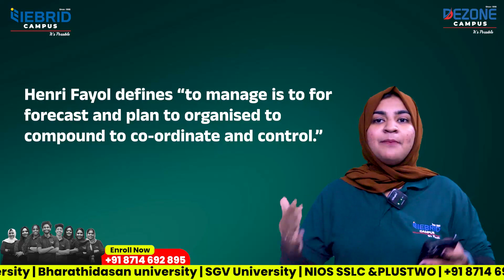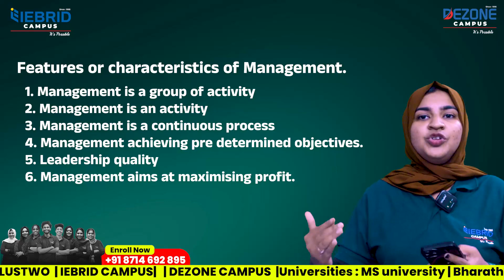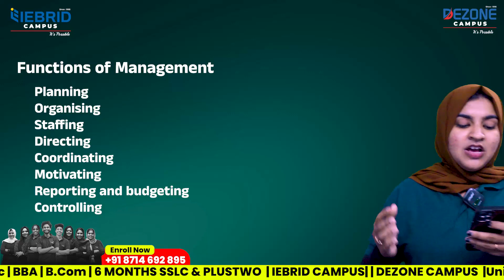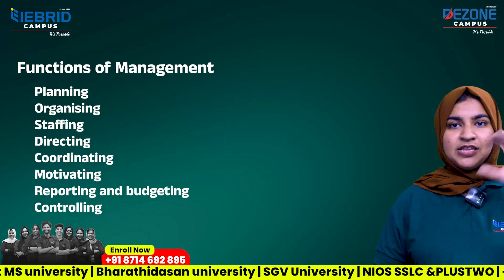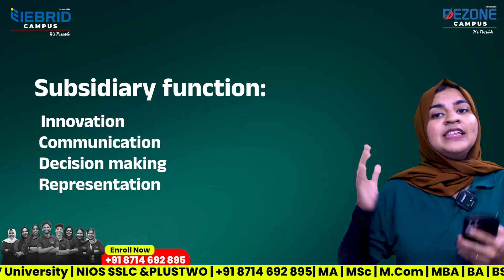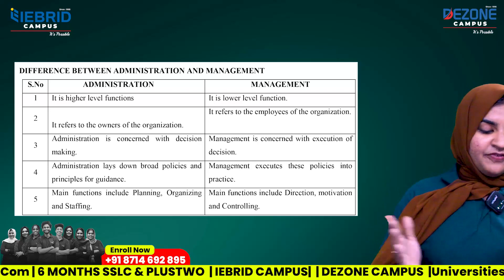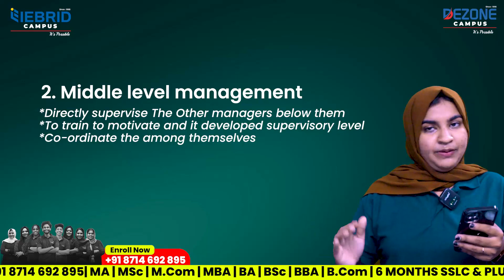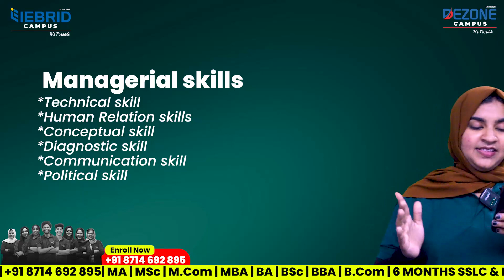MSU university BBA 1st semester -principles of management Unit 1 introduction to management